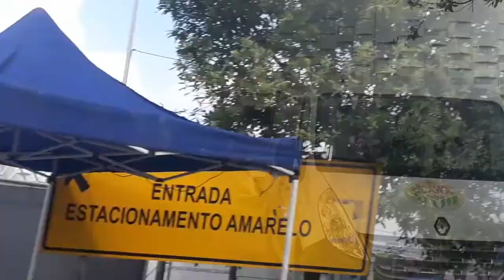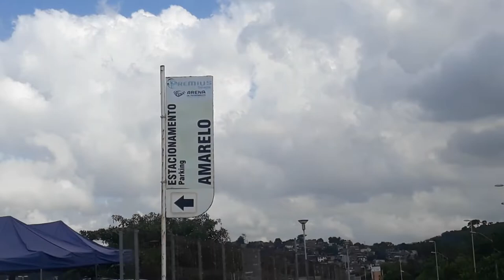Campeonato Pernambucano na Arena Pernambuco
Olá Peoples, um dia na corrida realizada na Arena Pernambuco, muito show.